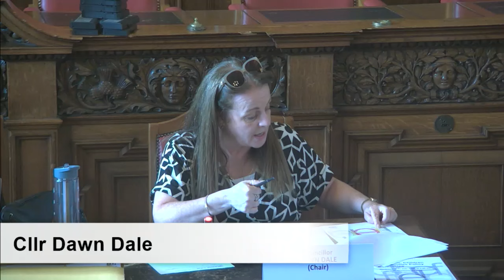Sheffield City Council Extraordinary Meeting, Education, Children and Families Policy Committee 31 J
EDUCATION, CHILDREN AND FAMILIES POLICY COMMITTEE AGENDA 31 JULY 2024

1. Apologies for Absence
2. Exclusion of Press and Public
3. Declarations of Interest
4. Public Questions and Petitions Related to Items on the Agenda
5. Youth Justice Service - Appropriate Adult Service

NOTE: The next meeting of Education, Children and Families Policy Committee will be held on Tuesday 3 September 2024 at 2.00 pm